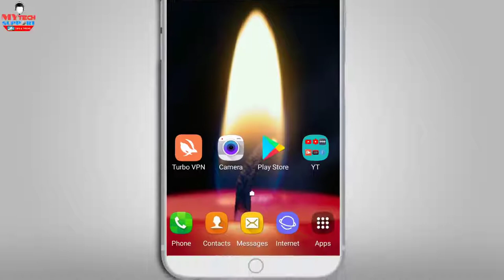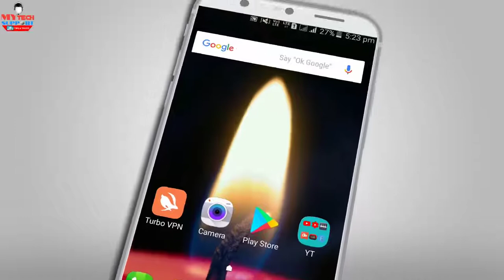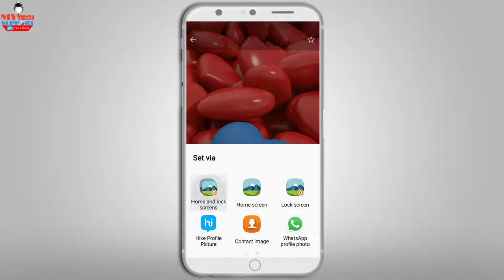4K Ultra HD 3D Wallpaper Apps Pc 4K Ultra HD Wallpapers Online Full HD Wallpapers